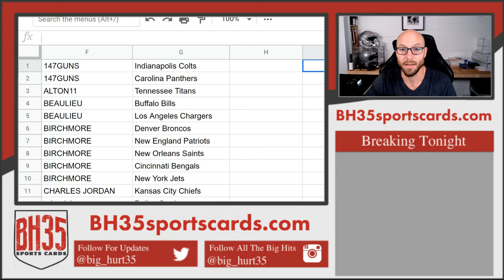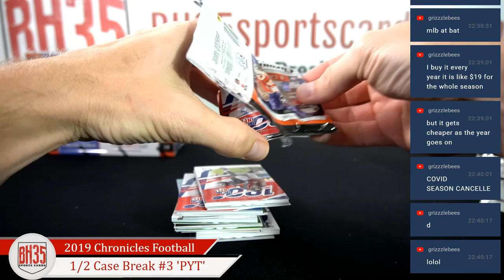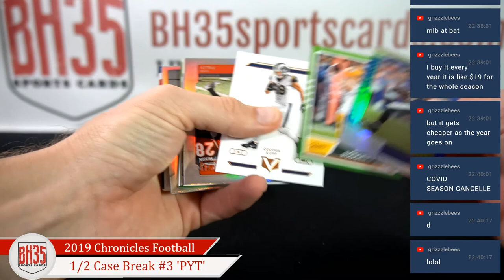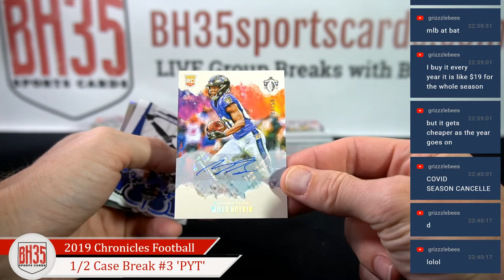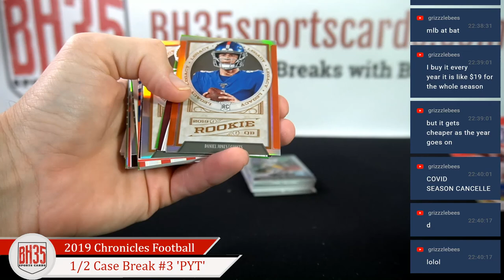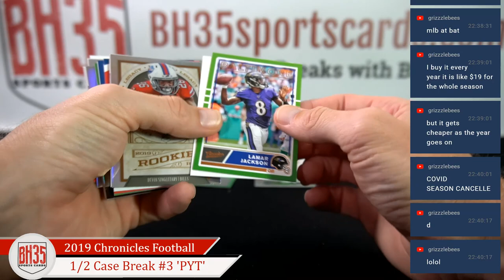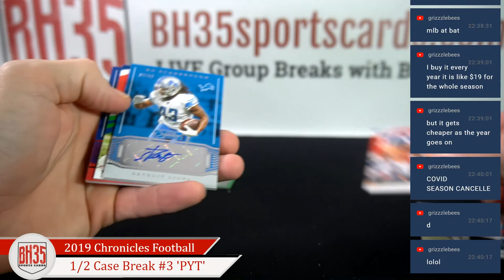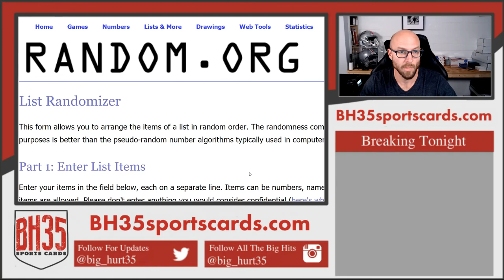2019 Panini Chronicles Football | 6 Box 1/2 Case Break #3 Pick Your Teams